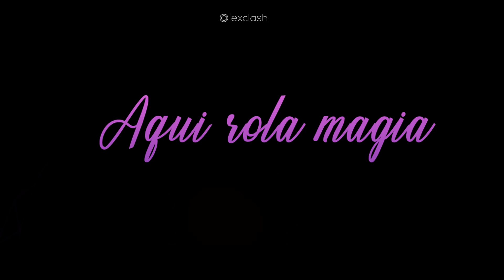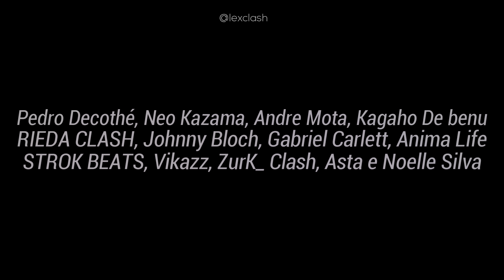Rap Asta e Noelle (Black Clover) | AQUI ROLA MAGIA | LexClash FT DYA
♥ Som novo toda Terça 18:00
♥ Live Toda Sexta 20:00
♥ Letra nos Comentários

Seja membro

Voz: LexClash / DYA
Letra: LexClash
Edição: Mari
Legendada por: Mari
Thumb: Marcelo SRH

Eae meus nobres!!! Tudo bom com vocês?!

Hoje trazendo aqui mais um pedaço de mim! Espero que gostem! ♥

Abração ♥

Animes: Black Clover

Personagens: Asta e Noelle

Contato ♪♪

Discord Lex 5939

Laura Galvão
CARPEGIANII
Diana
Victor Odinson
Yagho Matheus
Zul
No Pause
Batman
Jacques Filho
Hiena Gamer
Gasiro
Hidden Voice
Linna K
BRUNO
Pedro Decothé
Neo Kazama
Andre Mota
Kagaho De benu
RIEDA CLASH
Johnny Bloch
Gabriel Carlett
zeldris teorias
shaco
Lucas Braz
Tio Gelado
LB